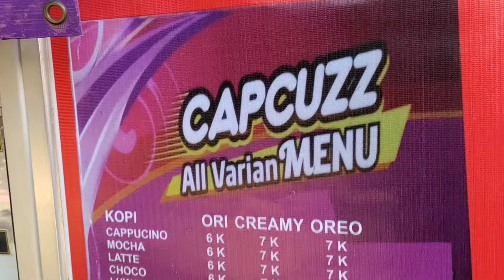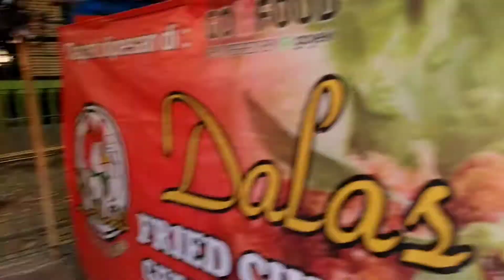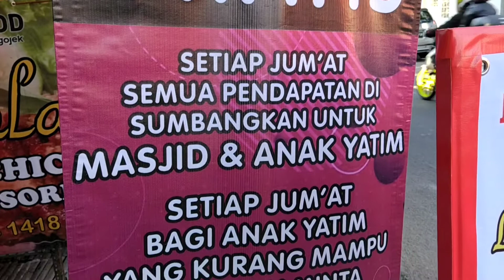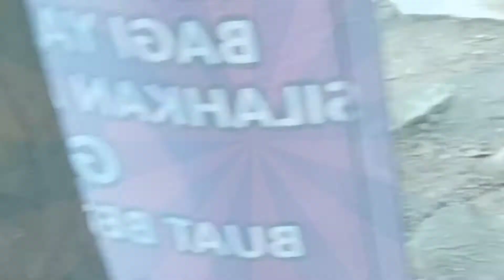Subhanallah - Jajan Sambil Sedekah